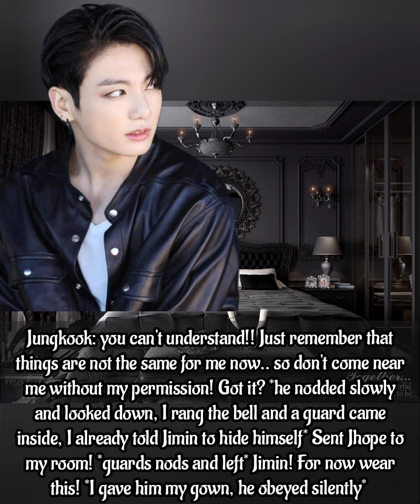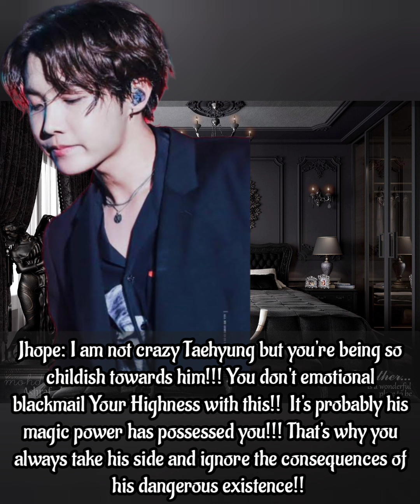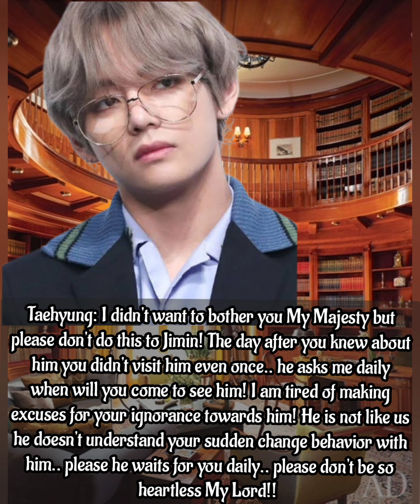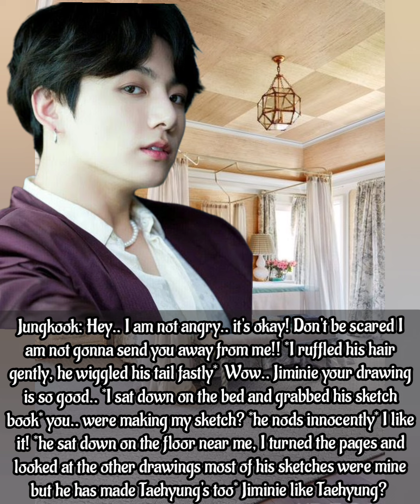~Jikook ff🐰♥️🐥~ |Cursed Love| [Ep.4]